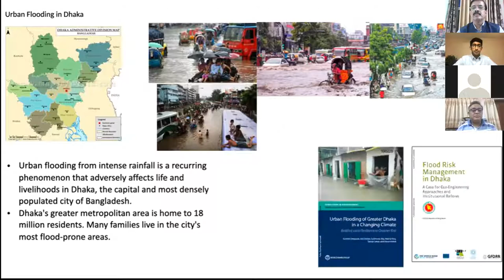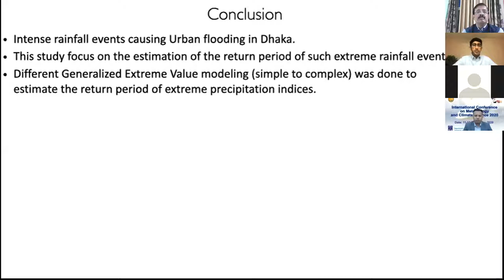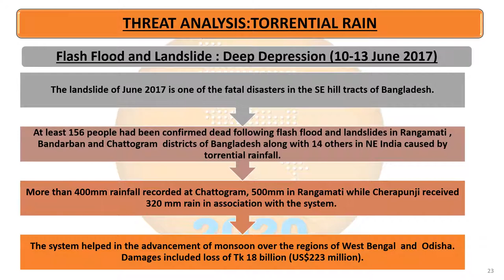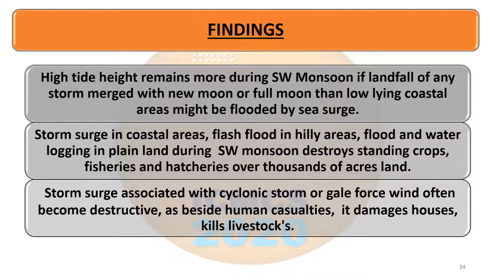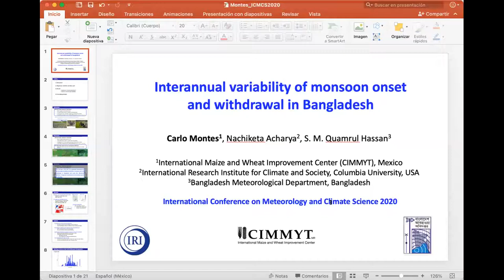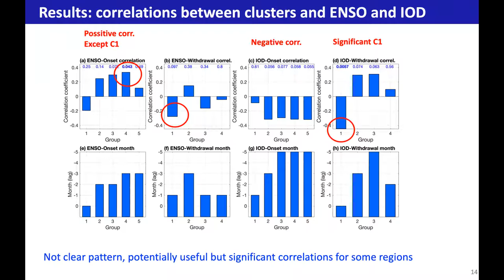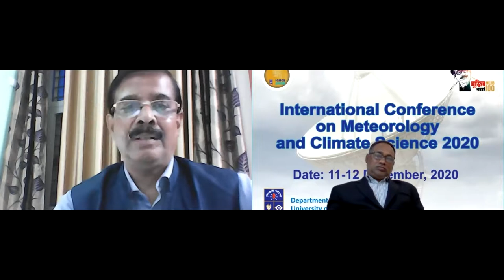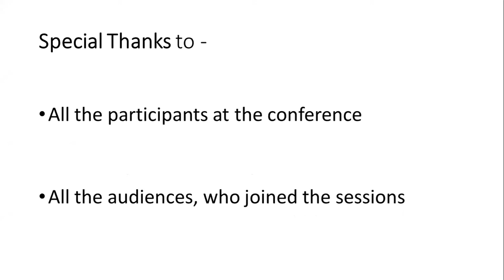Technical Session - 9: Session Title: Monsoon and Tropical Meteorology - 2 Closing Session Session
The department named "Department of Meteorology" (Abahawa Bigyan Bivag) has been opened under Earth and Environmental Sciences Faculty of Dhaka University with a vision to make one of the top scientific and research oriented department in this University. Welcome to our new department.

The subject of meteorology is very important in the socio-economic and sustainable development of any country. It is recognized fact that Bangladesh is one of the most vulnerable to climate change, and with the least exiting capacity to respond. It is also a known fact that most of our disasters are meteorologically related. In Bangladesh in general, meteorologists are needed in vital areas of the economy such as agriculture, fisheries, the water sector, weather forecasting, aviation, and disaster mitigation. Due to their impacts on human livelihoods, these areas are crucial in achieving the Millennium Development Goals of the nation. Moreover, to face the challenges of climatic variability the necessity of this department is in no doubt.